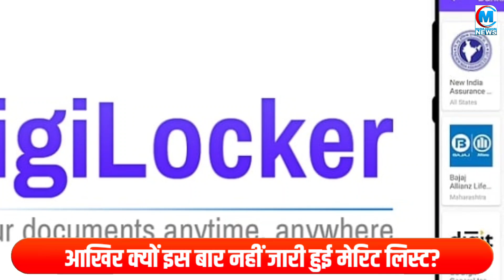इंतजार खत्म, CBSE ने जारी किया 12वीं का रिजल्ट! किसने किया है टॉप? हर सवाल का मिल गया जबाव!